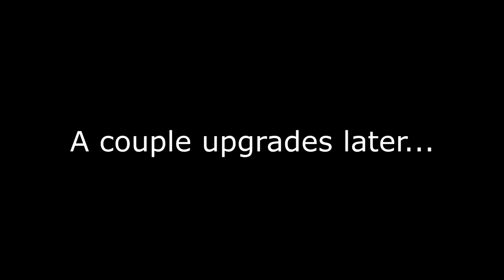Shadow of the Tomb Raider (Part 12) Rambo Lara